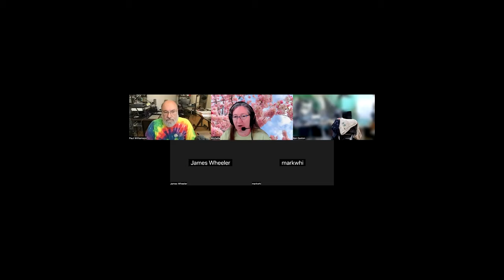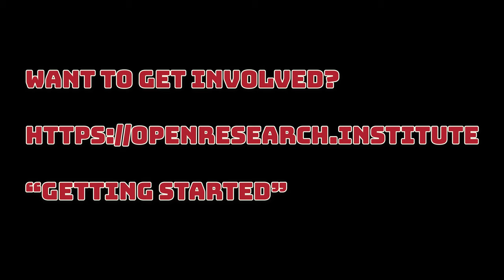20230621 ORI Office Hours